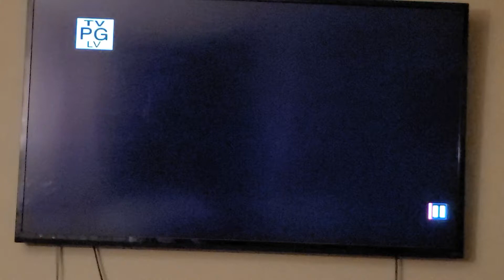it's willy one eye willy and the treasure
I love green so much I didn't say where I get the device video visit well for drivers that is almost 40 year anniversary another few years so enjoy